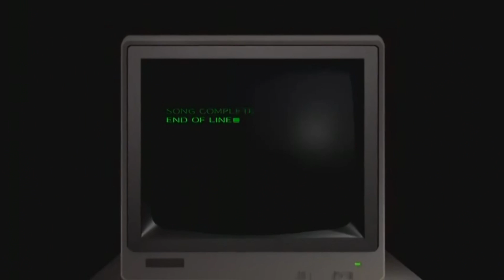Shakira Feat. Pitbull & Infernal - From Rabiosa To Berlin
Video Mashup em homenagem aos artistas, Shakira, Pitbull, Lina Rafn e Paw Lagermann (Infernal). Reunindo duas grandes músicas em uma só. From Paris To Berlin da banda Infernal, que fez muito sucesso entre os anos de 2005 e 2006, chegando a meados de 2007. Rabiosa da cantora Shakira com contribuição do Happer Pitbull, sucesso de 2011. Studio Musique 2011